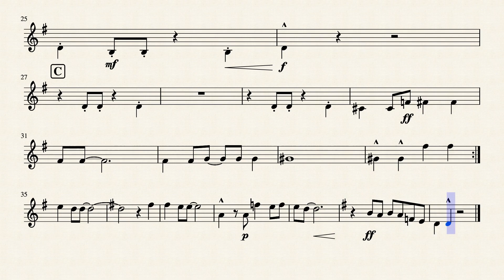Hakuna Matata Sax